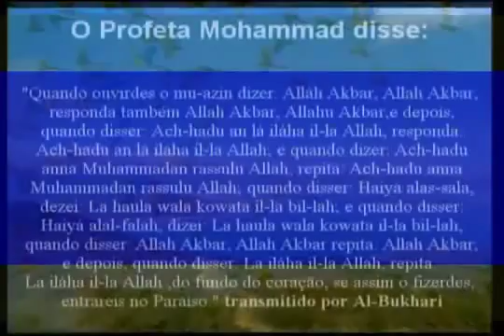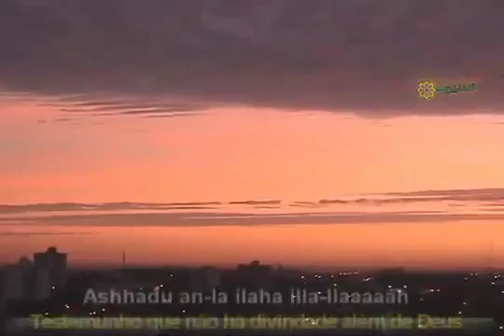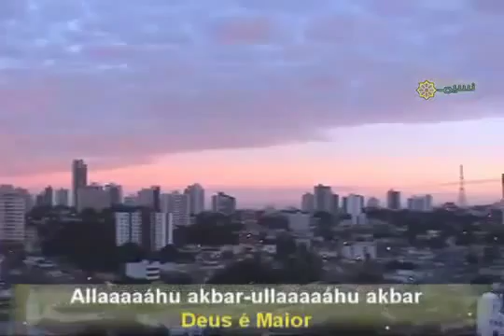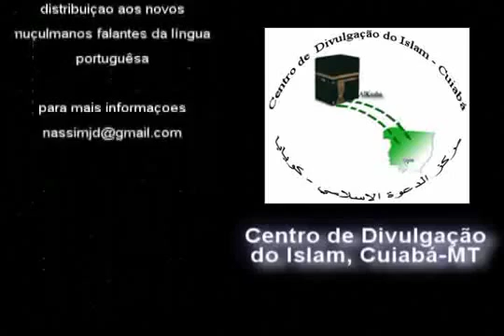O Chamado ora o Al Athan